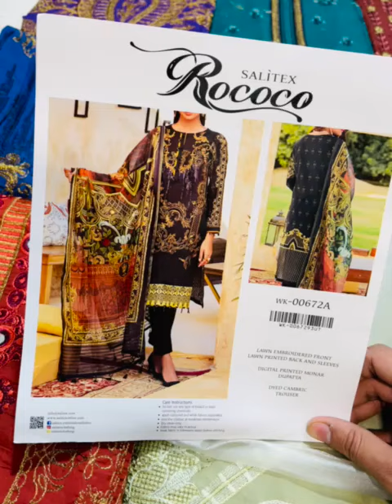LOT🔥SALITEX®‼️ROCOCO LUXURY LAWN COLLECTION 2021